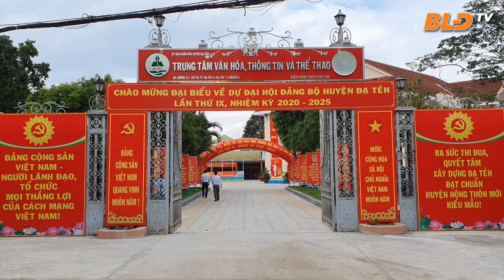Lâm Đồng chuẩn bị chu đáo cho Đại hội Đảng bộ tỉnh